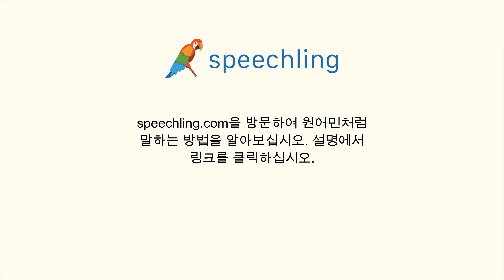중국어(간체)로 "재수없는" 말하는 법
남자 목소리 :
刻薄

여성 목소리 :
刻薄

남성 음성 번역 :
재수없는

여성 음성 번역 :
재수없는